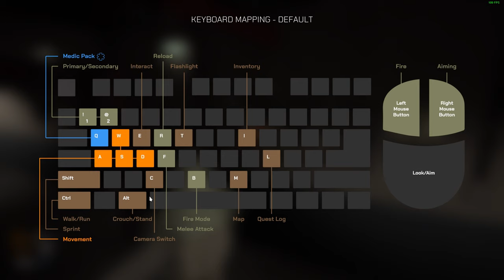Carpe Diem Project - Papagaye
►Devs:
Papagaye